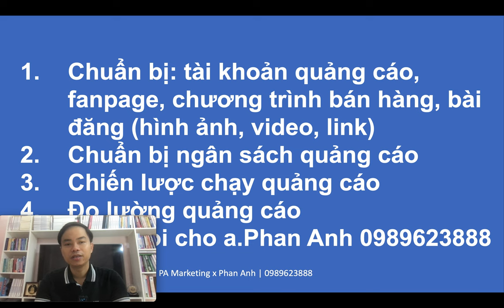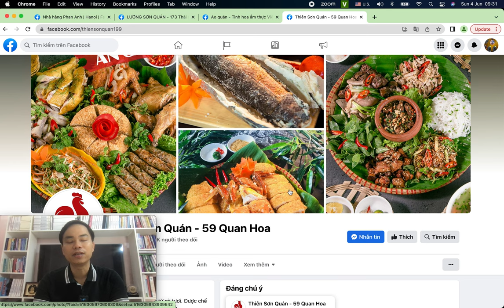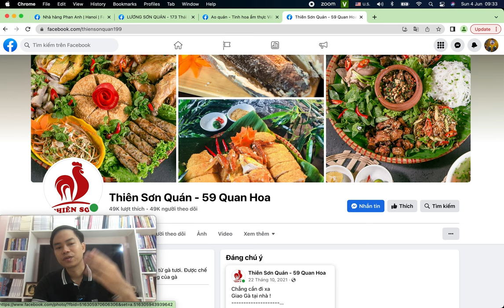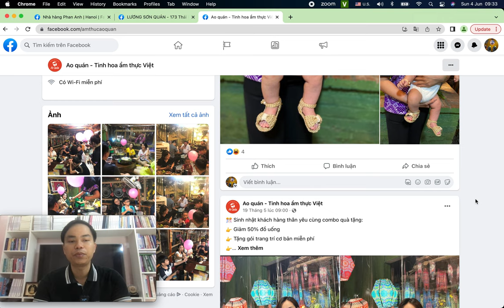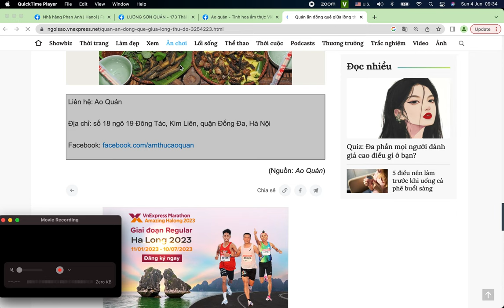Hướng dẫn chạy quảng cáo Nhà hàng, Quán ăn, Quán Cafe trên Facebook (Facebook Ads for F&B)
Chuẩn bị tài khoản quảng cáo, chuẩn bị fanpage, chuẩn bị chương trình bán hàng, combo khuyến mại, set món giảm giá, chuẩn bị nội dung quảng cáo (hình ảnh, video, đường link...), chiến lược chạy quảng cáo, ngân sách quảng cáo...